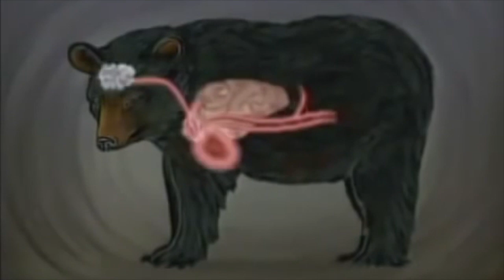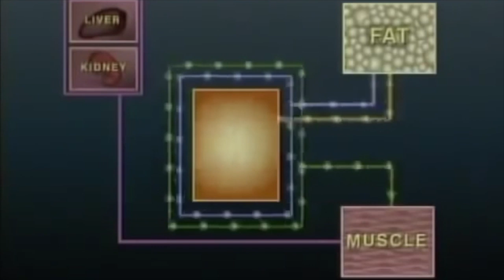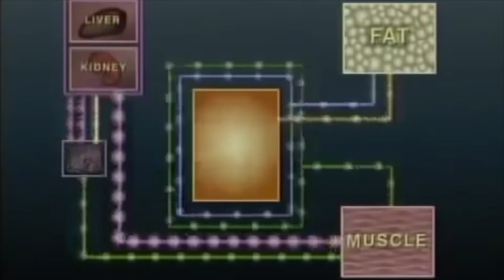Fasting and Muscle Loss (Bear vs. Human Fasting)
Ever wondered why humans need beverages like water during fasting, but not bears? Also, does fasting call upon muscle loss? Yes, it does. This explains why.

GET SUPPORT and JOIN THE FORUMS:
forums.omad.info